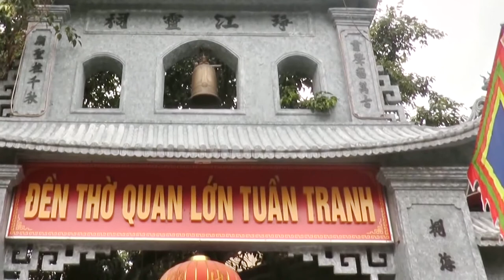Quan Lớn Tuần Tranh: Đồng thầy Vương Văn Bình Loan giá tại bản đền Phúc Linh Điện ngày 16/1/2018